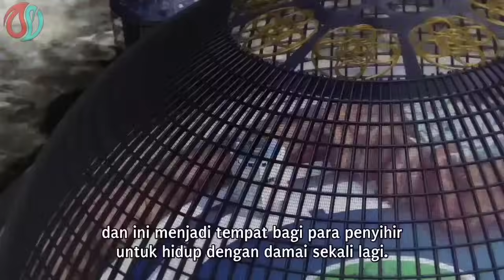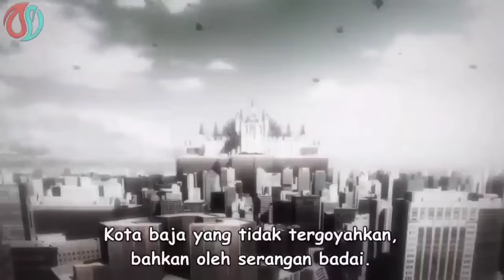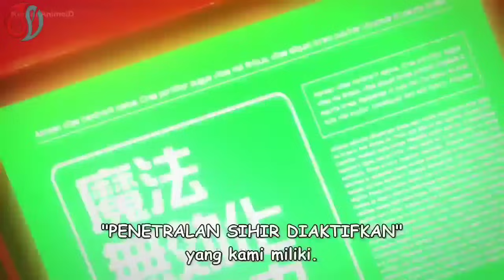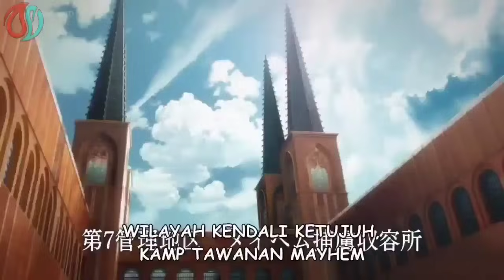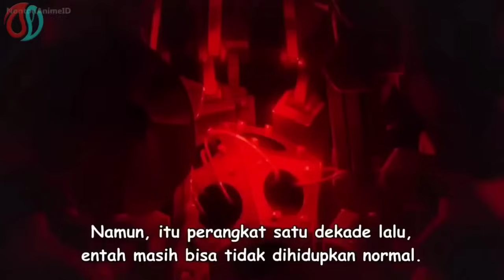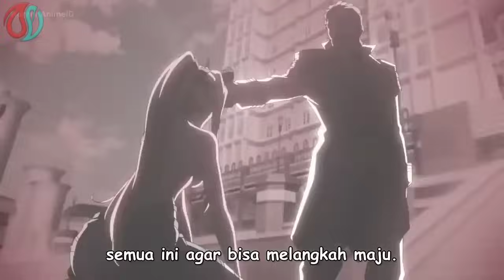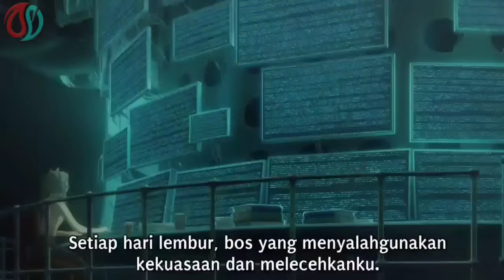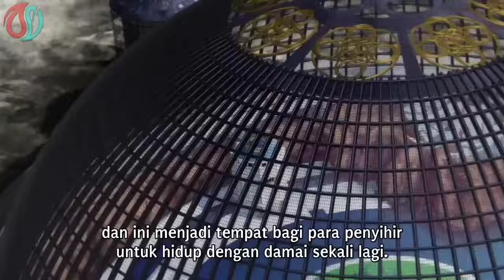DIREMEHKAN DIKIRA LEMAH WAKTU BOCIL TERNYATA PENYIHIR OVERPOWER TERAKHIR - alur cerita anime Hametsu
Alur cerita anime Hametsu no Oukoku

Arigatou minna-san
Terus dukung mimin HQ ya biar semakin semangat ngonten dan rajin upload konten alur cerita anime

However if any owners of the content clips would like us to remove the video, we have no problem with that and will do so as fast as possible.

Regards, mimin HQ

Other Tag
anime
anime sub indo
alur anime
alur cerita
alur cerita anime
alur cerita anime bahasa indo
anime Hametsu no Oukoku
anime Hametsu no Oukoku episode
anime Hametsu no Oukoku eps
anime Hametsu no Oukoku episode sub indo
anime Hametsu no Oukoku sub indo
anime Hametsu no Oukoku bahasa indo
Hametsu no Oukoku
Hametsu no Oukoku sub indo
Hametsu no Oukoku episode
Hametsu no Oukoku episode sub indo
Hametsu no Oukoku
Hametsu no Oukoku eps
alur cerita Hametsu no Oukoku
alur anime Hametsu no Oukoku
wibu asal main 2
Muse Indonesia
Kocheng Rebahan Jr
sweg
Bang Ultra
Hametsu no Oukoku
The Kingdoms of Ruin
anime The Kingdoms of Ruin
anime The Kingdoms of Ruin sub indo
dikira cupu ternyata suhu
diremehkan karena cupu ternyata suhu
penyihir terkuat
anime penyihir op
penyihir balas dendam